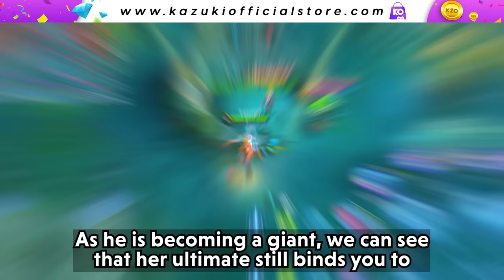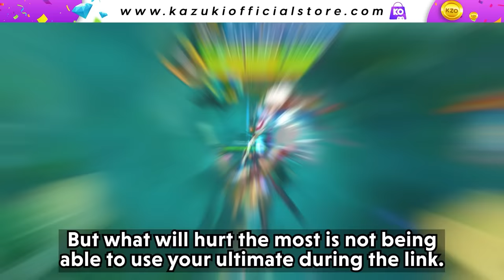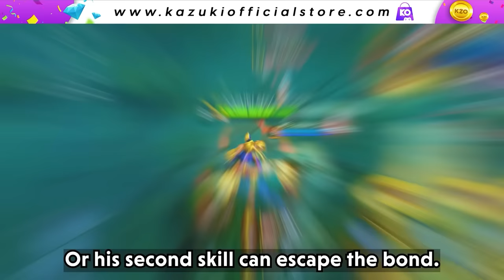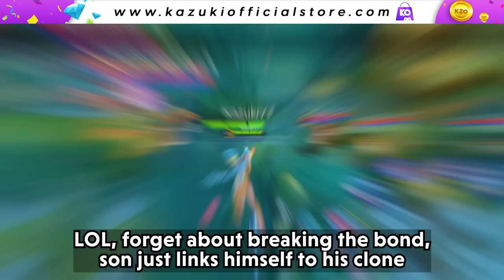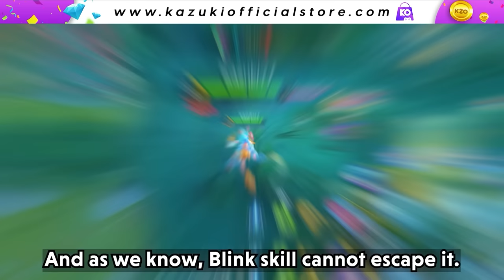CAN CICI BRING OTHERS INSIDE YIN'S ULTIMATE? | CICI CRAZY EXPERIMENTS | NEW HERO CICI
This video is about crazy experiments with Cici and 20 different type of MLBB heroes.